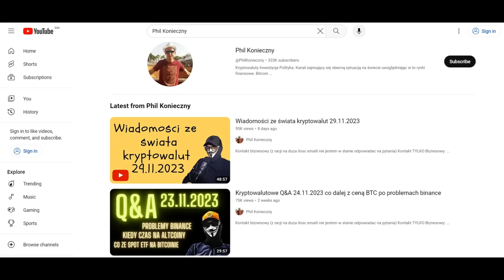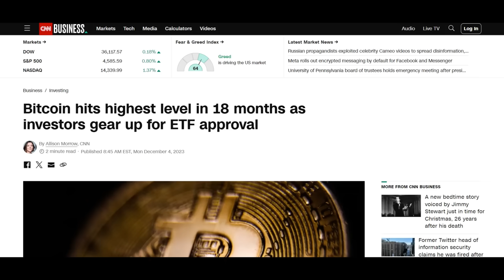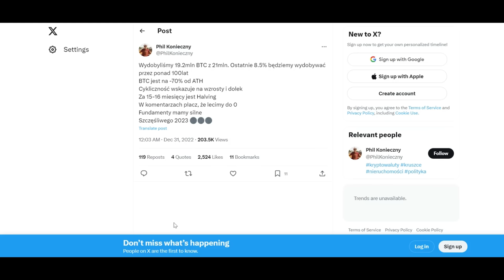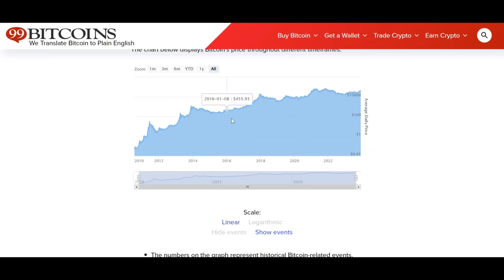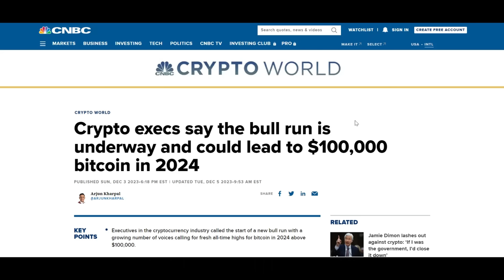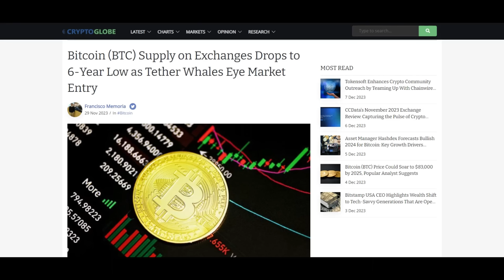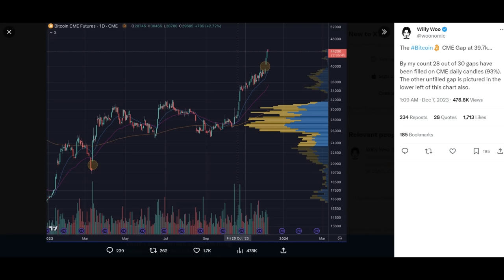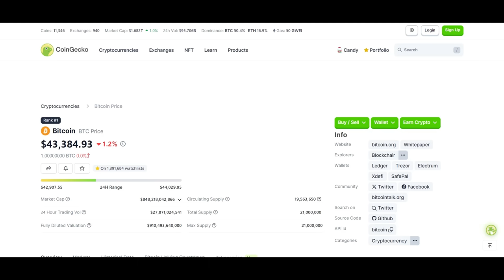Bitcoin przekracza 44000$ czy warto go jeszcze kupić? inwestowanie w kryptowaluty